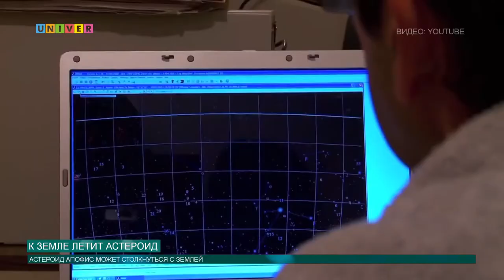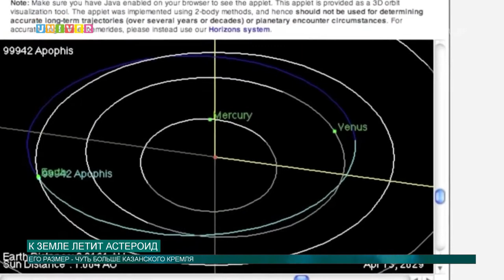К Земле летит астероид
На Землю может рухнуть астероид, чуть больше Казанского Кремля. Когда это может произойти и к каким последствиям приведет, смотрите в следующем сюжете.